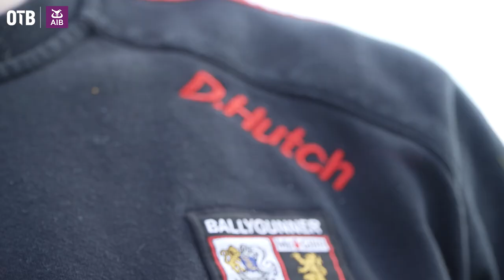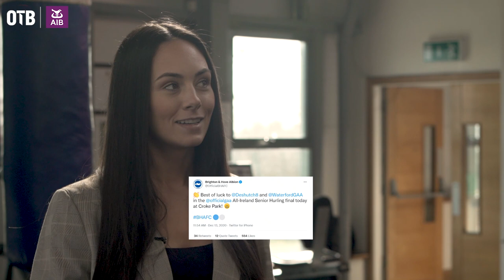Dessie Hutchinson | Firing Ballygunner to maiden All-Ireland Club glory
Aisling O'Reilly visited the home of 2022 All-Ireland Club champions Ballygunner to meet their star forward Dessie Hutchinson.

The former Brighton academy player was named AIB All-Ireland Club Hurler of the Year after playing a key role in helping the Waterford champions lift the Tommy Moore Cup for the first time.

- Snapchat: add us and message the show @offtheball1